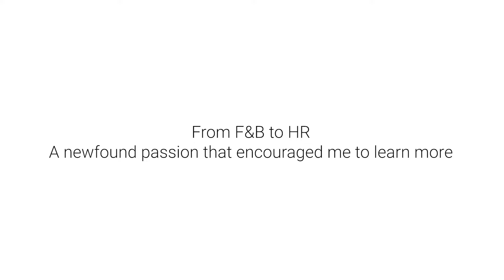Impromptu with Aisha Askari | PGP Student at ISH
“I never realised that learning from a faculty who came with industry experience makes such a difference,” says Aisha Askari, our postgraduate alumna who now works with Accor as an HR intern. Watch her talk about her decision to join ISH and more in our latest video!